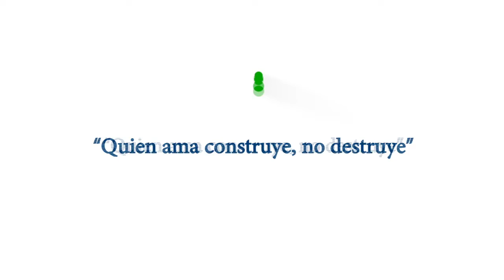Planificamos obras para el barrio La Vega